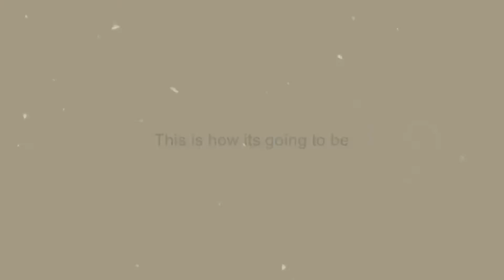THIS IS HOW IT'S GOING TO BE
Hey guys!
Just a sit down talking video for today!